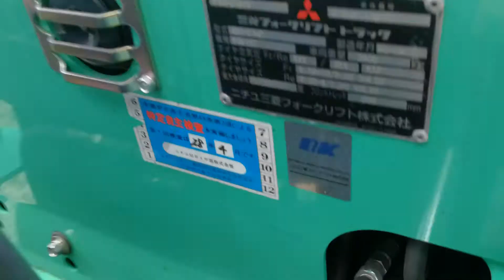Mitsubishi fg15 2015 1500 kg 6500 euro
Mitsubishi fg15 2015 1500 kg 6500 euro free transport for nord Greece and Bulgaria